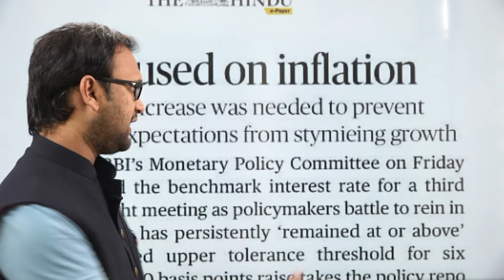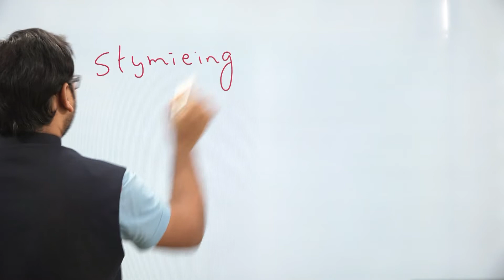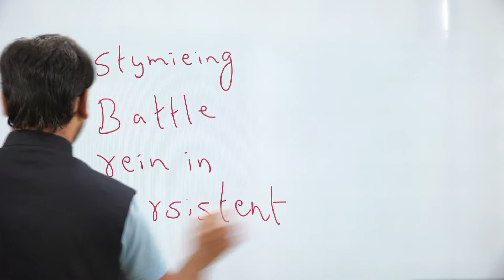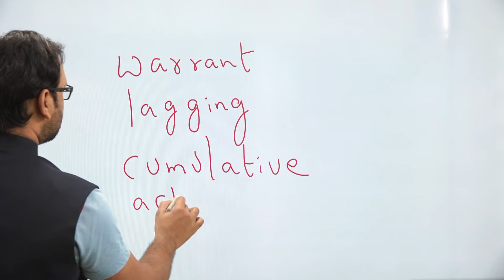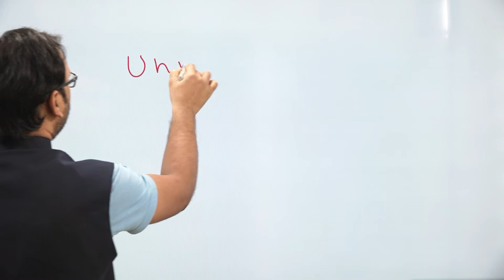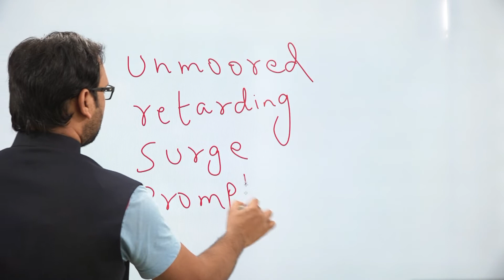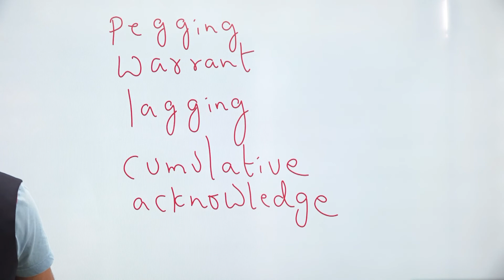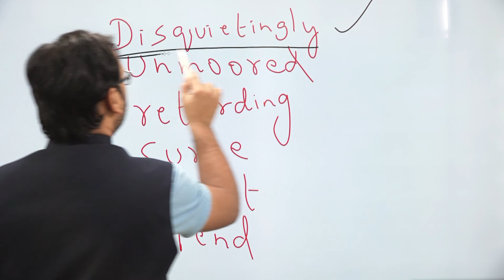Editorial Analysis-in Telugu | The Hindu- AUG 08 2022 | English from The Hindu Paper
Hello friends, Teaching is not just my Profession but passion too. I believe, Teaching is one among very few professions that have a direct effect on many lives. I always believe, Good teachers are needed for a Nation to develop.

I work hard to share with you videos related to ENGLISH for COMPETITIVE EXAMS, SPOKEN ENGLISH, Interview Skills, Life Skills, etc.

For the better convenience, Separate Youtube Channels are created for Videos in TELUGU and ENGLISH Explanation. I welcome your Feedback, Queries and Suggestions and it would help me to help you.

Best Wishes,
Your SHYAM Sir